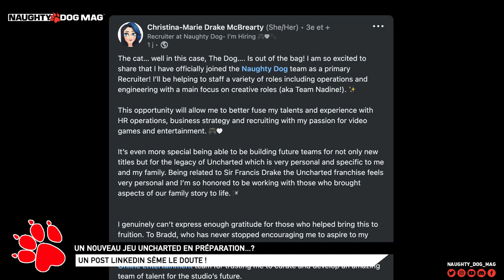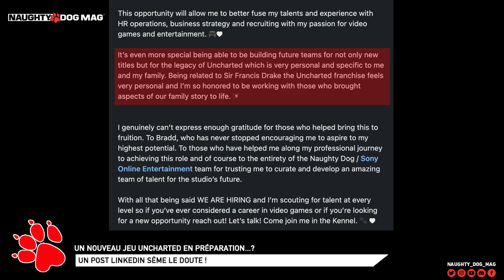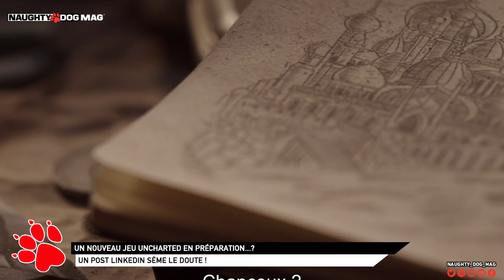UNCHARTED - UN NOUVEAU JEU EN PRÉPARATION ?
Les récentes déclaration d'une jeune membre de chez Naughty Dog attire notre attention.. Un nouvel opus d'Uncharted en approche ?

SUIVRE CHRIS :
_ Facebook :

ROCKSTAR MAG' :
_ Facebook :